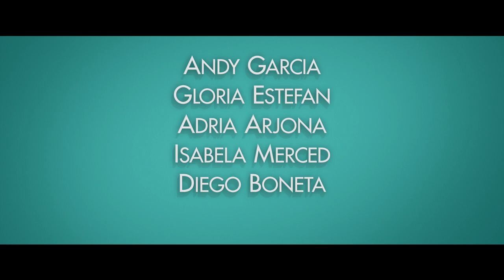Father of the Bride - Official Trailer Starring Andy Garcia & Gloria Estefan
A father's (Andy Garcia) coming to terms with his daughter's (Adria Arjona) upcoming "untraditional" wedding while also going through his own relationship problems with his wife (Laura Harring). Watch "Father of the Bride" streaming on June 16, 2022, exclusively on HBO Max.